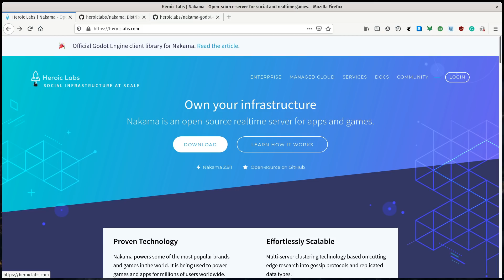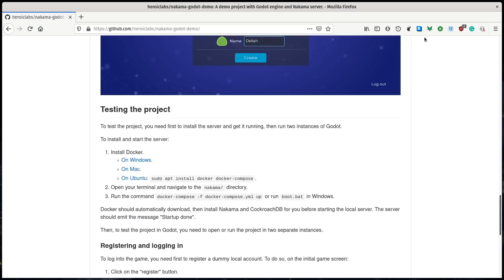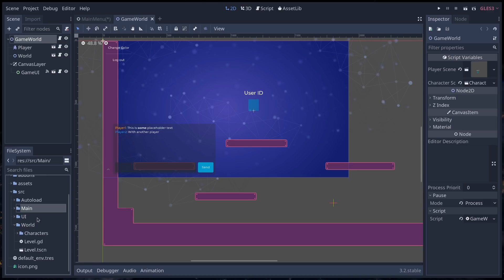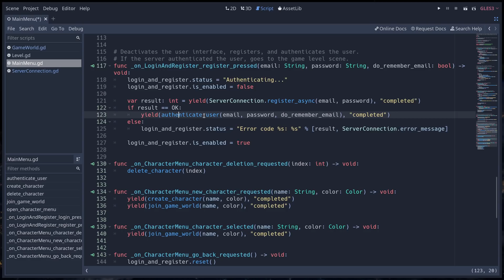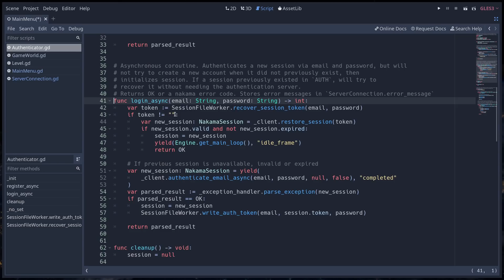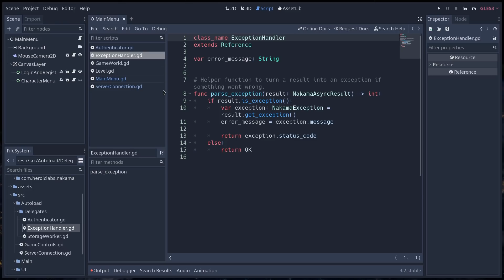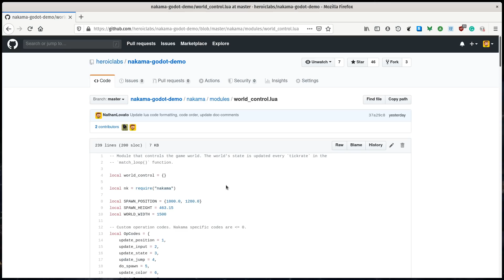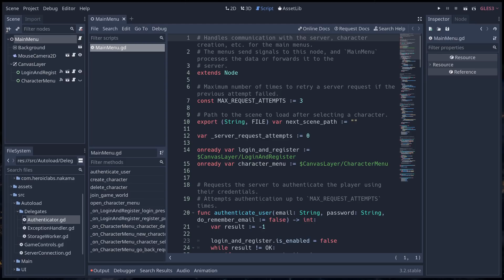We Made a Free Multiplayer Game Demo with Godot and Nakama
Heroic Labs (Godot sponsor) hired us to make a Free multiplayer game demo with Godot and their server technology Nakama.